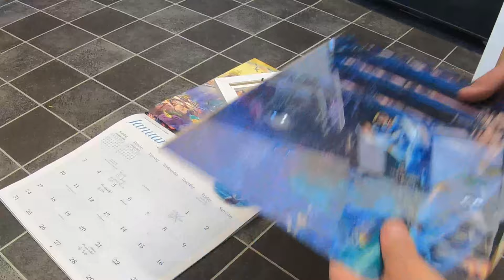Turn A Calendar Into Wall Art ¦ Making Disney Wall Art For Free ¦ DIY Wall Art ¦ Crafting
Wazz Ere Ep:  Weekend Special Turning Calendar pictures into household pictures for free  👈

🔔 Weekly uploads.

Join the journey! 👈 Learn More!

⚙️ GEAR ⚙️
Camera Gear:
► GoPro Hero Black 7
► GoPro Hero Silver 7
Running Gear:
- Mens compression leggings
- Nike Air Max Trainers
- Apple Ear Pod Pros
- 3x Running T-Shirts
- Glow Running Bands
- Head sweatband
- 5x Running socks
- FitBit Charge

Covid Protection:
►Face Mask
►Face Mask